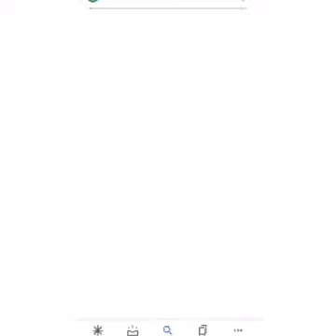Gitano cantando 2021 (cumpleaño morena y negro)